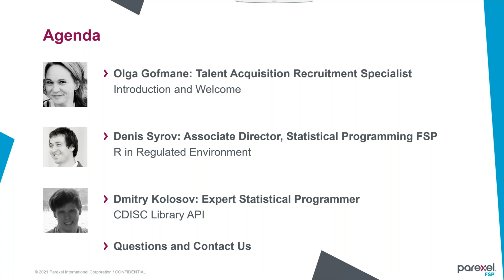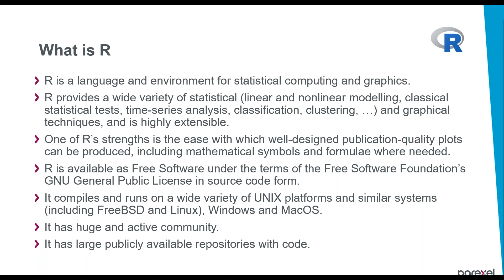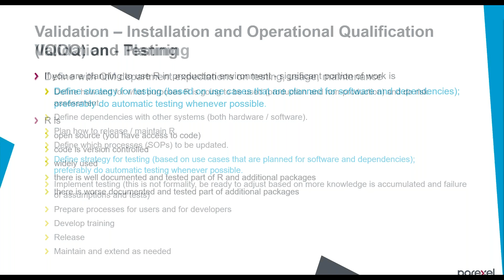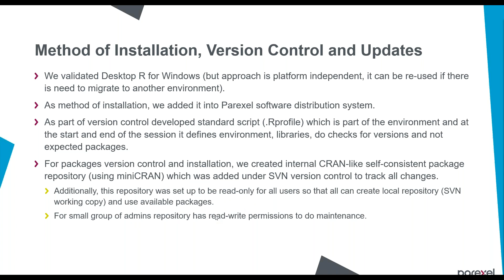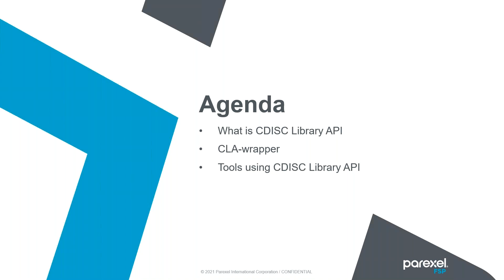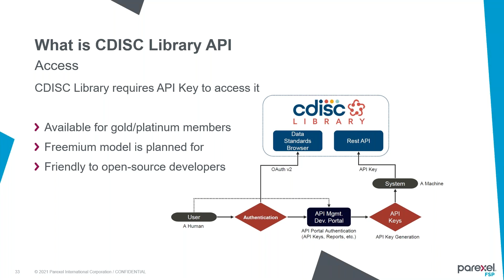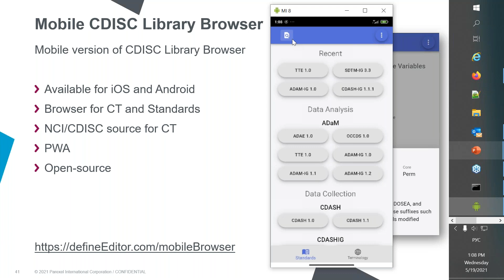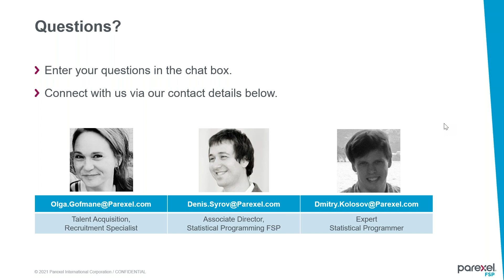Parexel Russia Online Seminar Excellence in Data Operations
At Parexel, our Data Operations team is one of the largest in the pharmaceutical industry. We provide a broad array of clinical data management services to support the accurate collection, organization, validation, and analysis of clinical data, combining advanced database and system capabilities with innovative methodologies.

Listen as our experts in Biostatistics and Statistical Programming discuss:

- R in a Regulated Environment: The approach for R validation; extension of R with validated and not validated packages and environment maintenance, and
-CDISC Library API: An overview of the current CDISC Library API state, review of applications built using it and discuss the future development plans of the library.